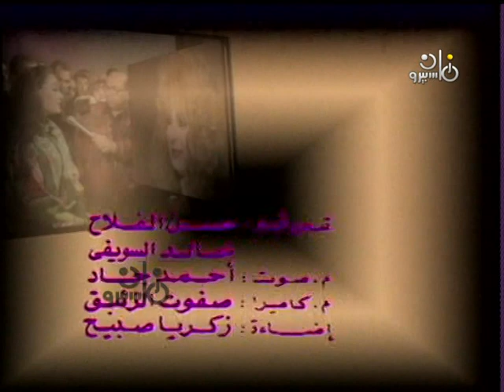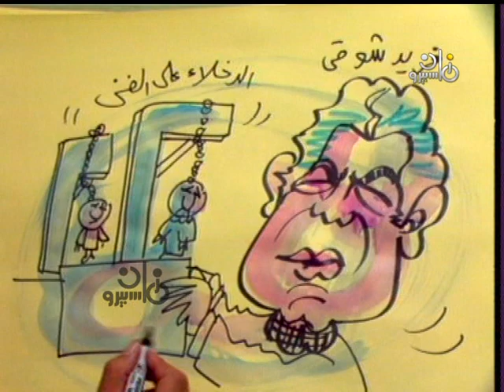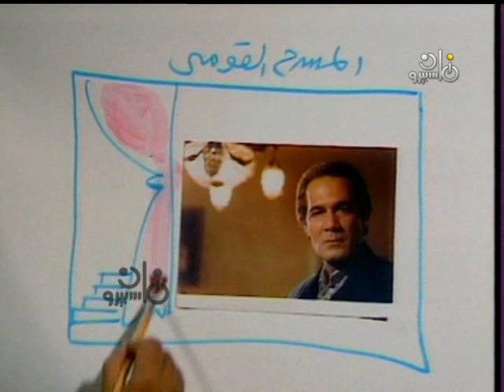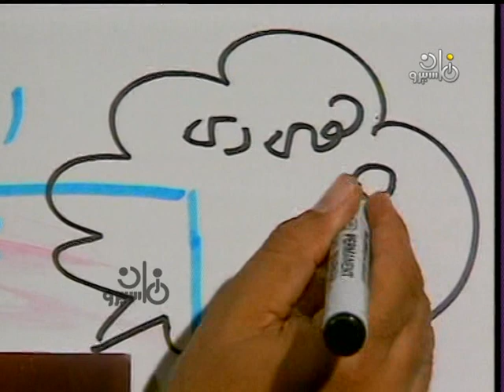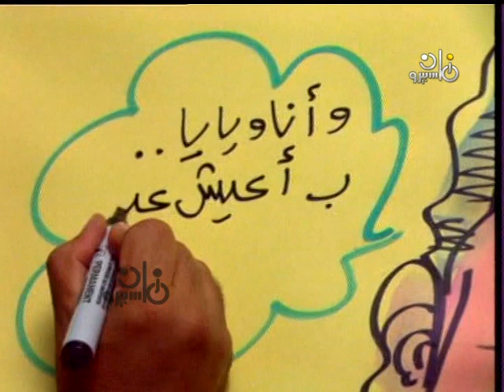يا تليفزيون يا׃ حوار مع الملك فريد شوقي والنجم محمود ياسين عن مسيرتهما الفنية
البرنامج التليفزيوني: يا تليفزيون يا
"ضيفا البرنامج.. الفنان القدير الملك.. فريد شوقي.. والفنان القدير.. محمود ياسين..وحوار عن.. الوفاء والتواصل.. وكذلك الحديث عن.. مسيرتهما الفنية".
إعداد وتقديم: رمسيس
موسيقى التتر: محسن عدلي
إخراج: شكري أبو عميرة
إنتاج: قطاع الإنتاج
منفذ الإنتاج: عبد الناصر إبراهيم